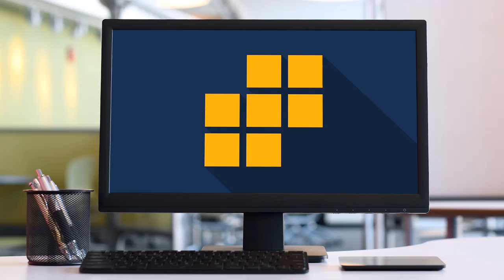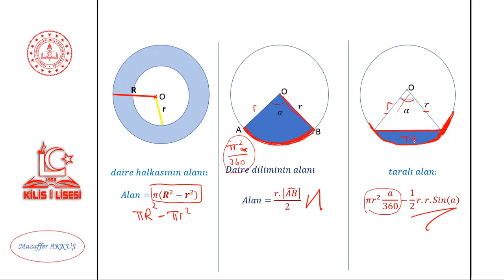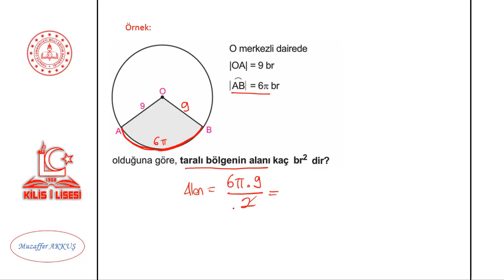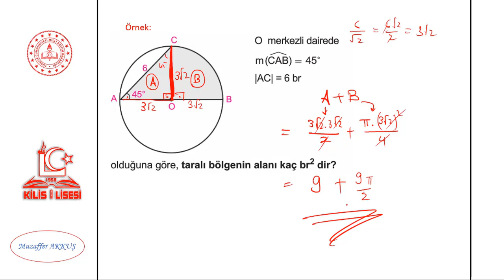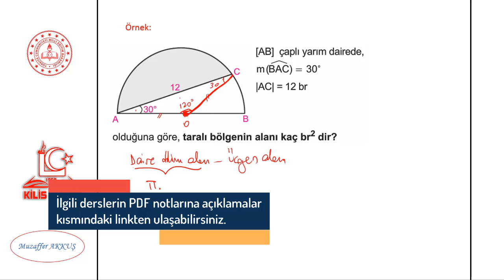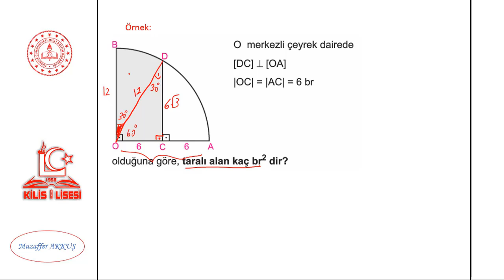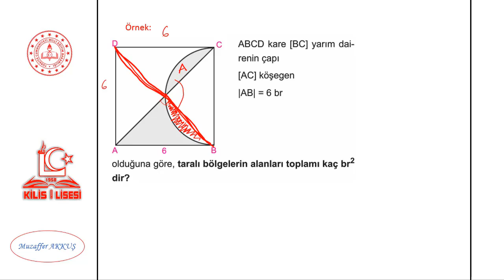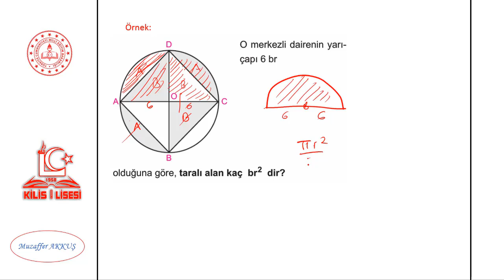11.Sınıf Matematik Çember ve Daire -8 (Muzaffer AKKUŞ)